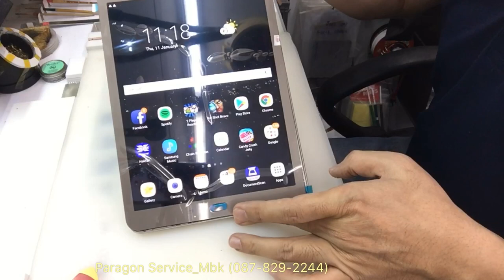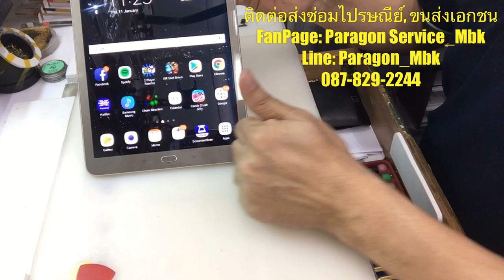Samsung Tab S2, T810, วิธีเปลี่ยนจอ, How to.. Screen Replacement (Paragon Service_MBK /087-829-2244)